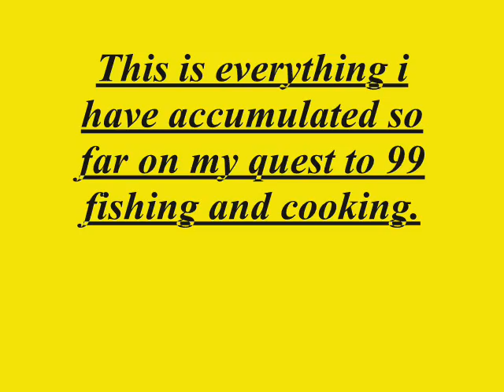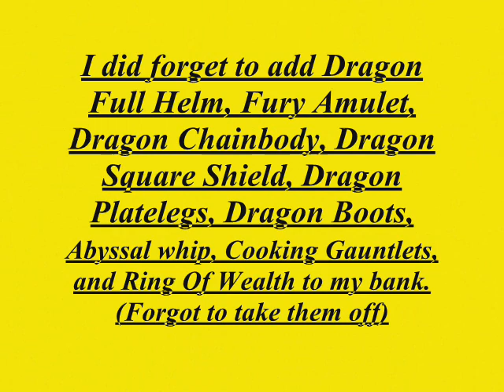Slipkick's Bank #1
Here is my bank so far. it's not much, but i like it. :-)

$ong: Civil war by Guns And Roses

I do no Claim Ownership of Runescape. However i do Claim Ownership of the Runescape Character "Slipkick". Runescape is Run by Jagex.